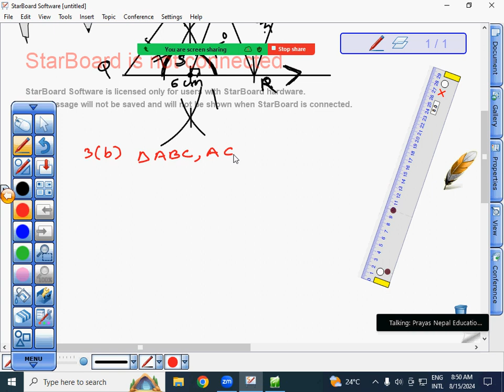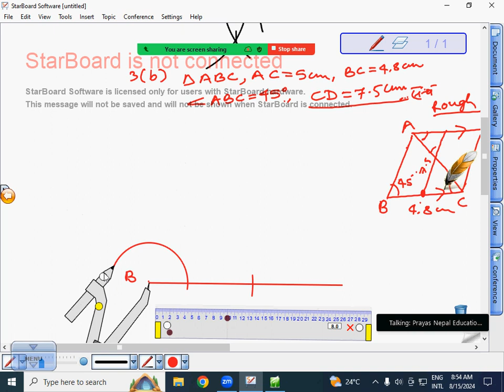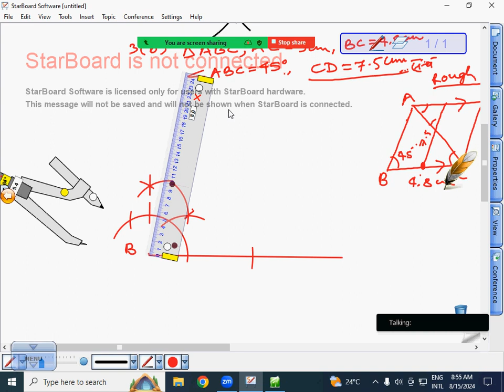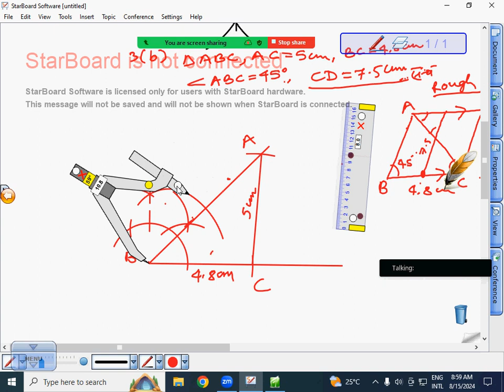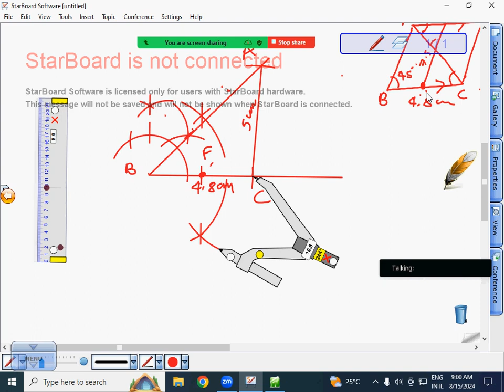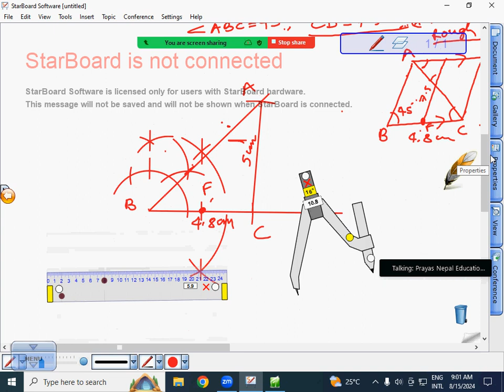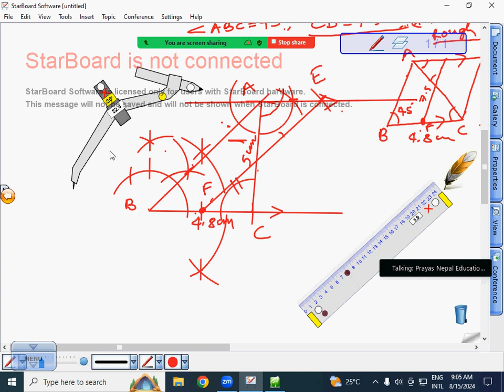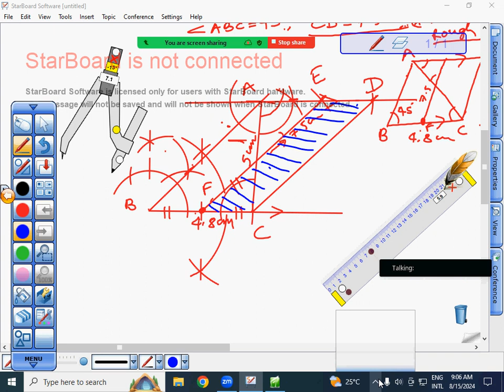Construction Q.N. 3b ll Grade 10 Maths Triangle and Parallelogram related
construction@tutordinesh2047